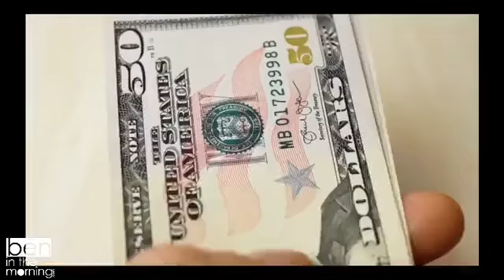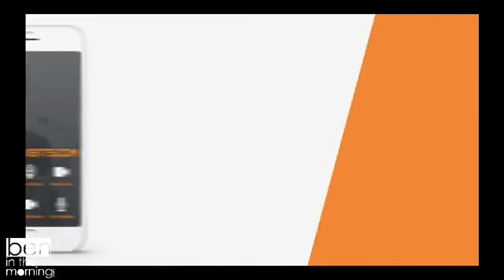BEN IN THE MORNING (4-28-21)